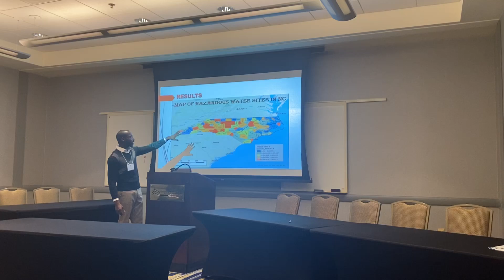Tony Esimaje presents at the SEDAAG Conference in Atlanta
DEEGS Graduate Student Tony Esimaje discusses his presentation titled "SPATIAL ANALYSIS OF MICROPLASTIC POLLUTION IMPACT ON ENVIRONMENTAL QUALITY AND HUMAN HEALTH IN NORTH CAROLINA" at the Southeast Division of the Association of American Geographers Meeting held in Atlanta on 11/20/22 and 11/21/22.